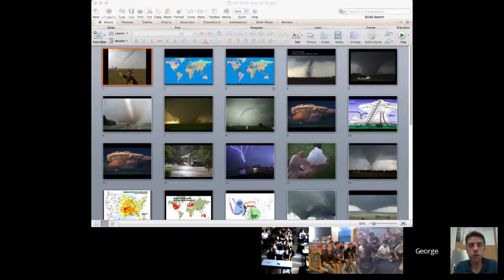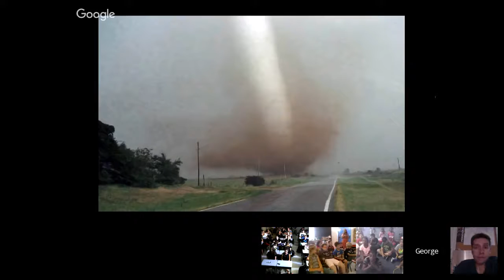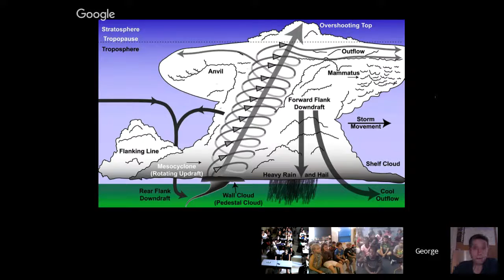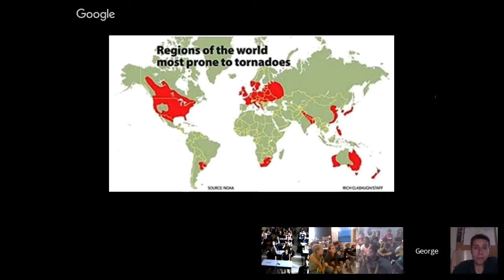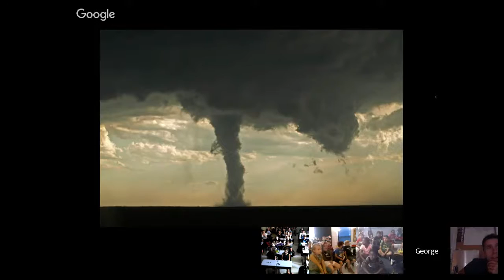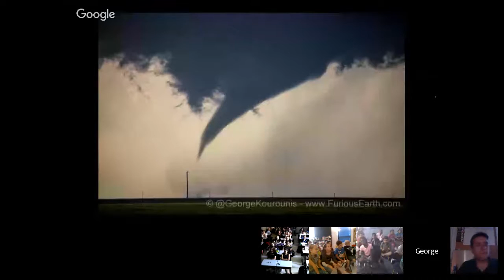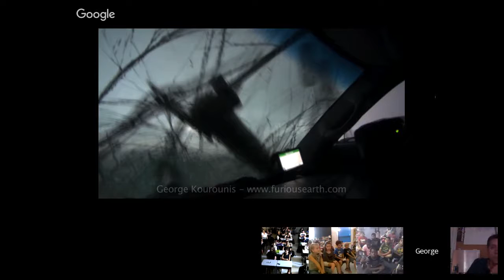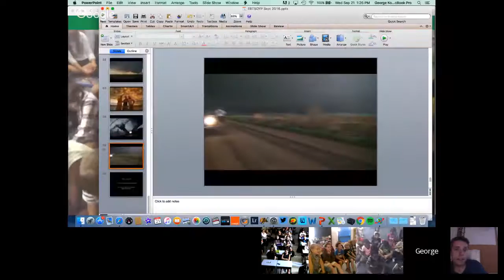George Kourounis - Chasing Storms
Join George as he shares stories and pictures from his latest season of chasing storms in the United States. Learn about what it takes to chase some of our planet's most extreme weather!

George is a renowned global adventurer, storm chaser, explorer and television presenter. Based in Toronto, his efforts to document nature's worst weather conditions have taken him all over the globe, into places most normal people are fleeing from. Whether it's a tornado outbreak in Kansas, a monster hurricane in the Gulf of Mexico, forest fires in British Columbia, or even an erupting volcano, he's usually in the middle of the action with his camera rolling.

His efforts have been seen around the world on the Discovery Channel, National Geographic Explorer, BBC-TV, CNN and of course, his own adventure TV program Angry Planet which has been broadcast in over 100 countries. The program airs on OLN, City TV, The Travel Channel, The Weather Channel, Halogen TV & others.

He started chasing tornadoes and other storms almost 15 years ago and has continued to expand his explorations to include all types of extreme natural phenomena.

In January 2005, George brought his camera to the remote Danakil Depression in the harsh Ethiopian desert and was lowered 60 feet into the smoking crater of the active Erta Ale volcano. He spent a half hour filming on top of the freshly hardened surface of the lava lake wearing a protective heat suit.

This event made him the first person to have ever filmed from the inside of 3 of world's most fearsome forces - Inside a tornado, the eye of a hurricane and inside an active volcano.

His travels have taken him to such far-flung places as:

- The jungles of Rwanda to witness rare mountain gorillas.
- Into a cage surrounded by Great White sharks off the coast of Mexico.
- Flying in a helicopter over huge forest fires in Northern Ontario.
- The remote island nation of Vanuatu in the South Pacific where he got married on the crater's edge of the exploding Yasur volcano!!
- Dog sledding above the Arctic Circle and kayaking with whales in Antarctica.
- Space flight training, including a zero gravity flight and being subjected to extreme forces inside 2 centrifuges.
- The fabled Timbuktu, in the Sahara Desert, documenting sand storms.
- Reactor #4 at Chernobyl, the site of the worst nuclear disaster in history.
- Into the Naica Crystal Cave in Mexico, home to the largest crystals in the world where the environment is so hostile that the heat and humidity can be deadly.

By sharing these adventures with the world, George hopes that he can inspire people to break out of their routines and do something that they consider a little bit scary.

George is a member of the Explorers Club, the Royal Canadian Geographic Society the Canadian Council For Geographic Education, and was nominated for Gemini awards in 2008 and 2009 for his work on Angry Planet.